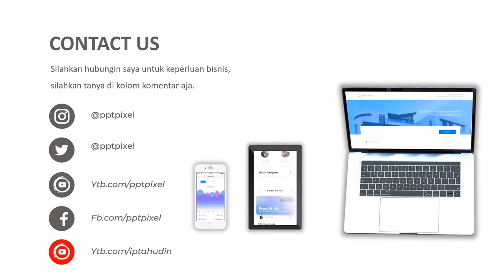VIDEO PROMOSI, IKLAN ALAT MUSIK, GITAR, DRUM, BAND, MUSIK, LAGU, ARIEL, NOAH, PIANO, KETIPUNG, SEMON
Jasa Video Promosi, iklan alat musik, gitar, drum, band, musik, lagu, ariel, noah, piano, ketipung, semon

           KUMPULAN CONTOH VIDEO KAMI
2. CONTOH VIDEO FASHION SHOW
5. CONTOH VIDEO PERSONAL BRANDING
7. CONTOH VIDEO COMPANY PROFILE
8. CONTOH VIDEO PROMOSI MASAKAN
9. CONTOH VIDEO IKLAN KENDARAAN
10. CONTOH VIDEO UCAPAN, UNDANGAN

By : Iptahudin
m.me/iptah